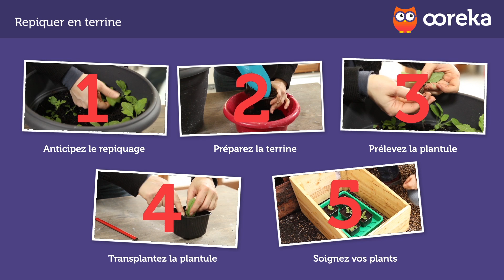[Tuto Jardin] Repiquer en terrine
Trouvez un artisan de confiance pour votre jardin et recevez un devis rapide et sans engagement avec Ootravaux.fr
👇 Pour en savoir PLUS sur comment repiquer en terrine.

🔎 Comment repiquer en terrine ?
Repiquer en terrine (ou en godets) est une méthode qui consiste à déplacer un tout jeune plant issu d’un semis pour lui offrir des conditions favorables à son développement, en le plaçant par exemple sous abri, avant de le mettre en pleine terre.
Cette étape est délicate et nécessite beaucoup d’attention.

🧐 A propos, Ooreka, c'est quoi ? Ce que vous faites sur les forums, le feriez-vous dans la vraie vie ? Sur le web, on trouve les réponses à toutes les questions. Mais il faut passer des heures à démêler le farfelu, le génial, l'utile, et l'obsolète pour finir par trouver la bonne réponse. Ooreka vous apporte la solution sur un plateau : un site où de véritables experts apportent des réponses claires à toutes les questions de la vie quotidienne. Sur internet comme dans la vraie vie, mieux vaut demander à quelqu'un qui s'y connaît !